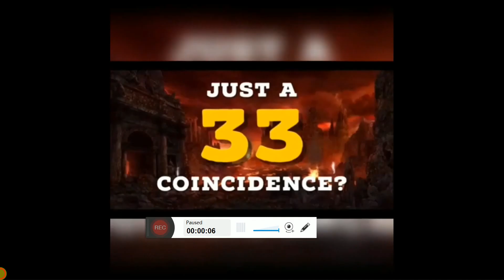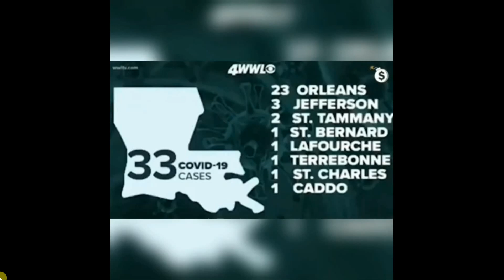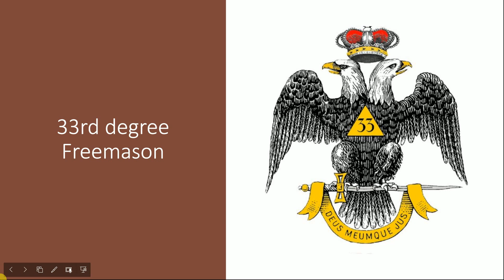33 7grainsofsalt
I wonder why the number 33? Take a look. This is old, but still it shows how the media & Mason's love to use specific numbers.

Thank you for your kind words & prayers!

Enjoy the day! God bless you

Cindy @ 7grainsofsalt3